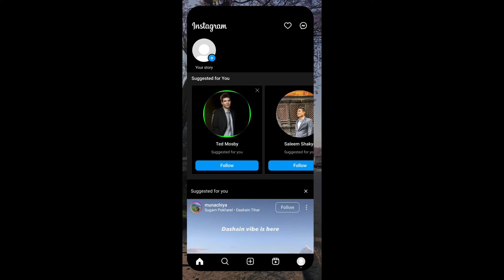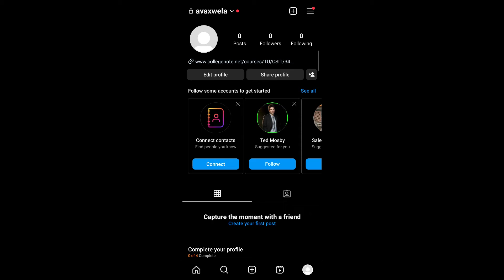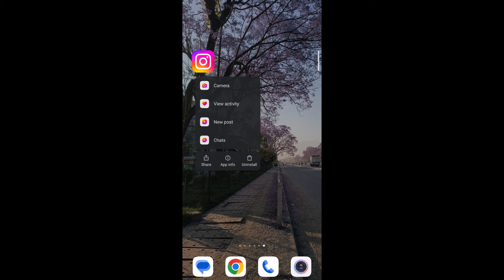How to Fix Avatar Option not showing on Instagram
Learn tp Fix Avatar Option not showing on Instagram

Are you having trouble finding the Avatar option on Instagram? Don't worry, you're not alone. This is a common issue, but there are a few things you can do to fix it.

In this video, I'll show you the best ways to fix the Instagram Avatar option not showing. We'll cover everything from updating your app to clearing your cache to reinstalling Instagram.